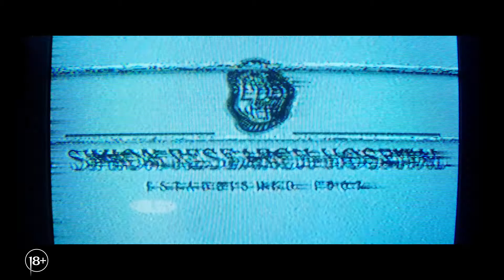Трейлер фильма Злое / Malignant (2021)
Жизнь Мэдисон превращается в настоящий кошмар, когда в своих снах она становится свидетельницей зверских убийств. Но что, если ночные видения — на самом деле жестокая реальность? Есть ли у Мэдисон шанс их предотвратить?